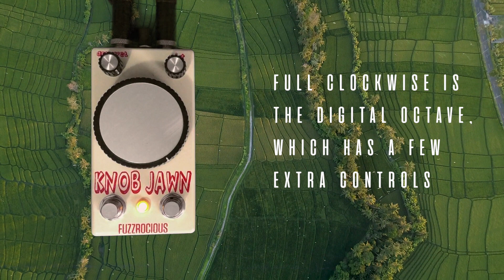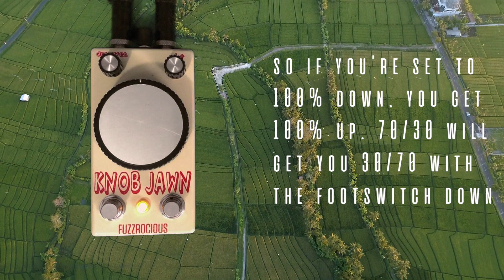Fuzzrocious Pedals - Knob Jawn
Little green ghouls, buddy!

Guitar - Fender MIM Tele
Amp - Music Man 65
Cab - Avatar 2x12 w a Celestion Vintage 30 and a Celestion G12H30
Recorded with Rode M1 and Sennheiser e609 into Universal Audio Apollo Twin